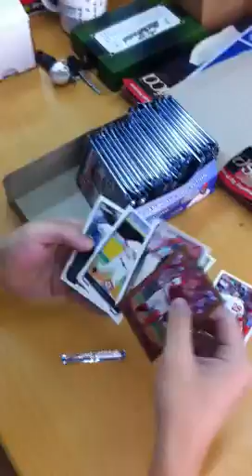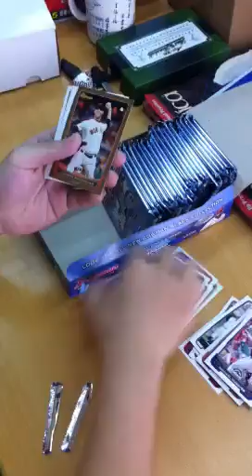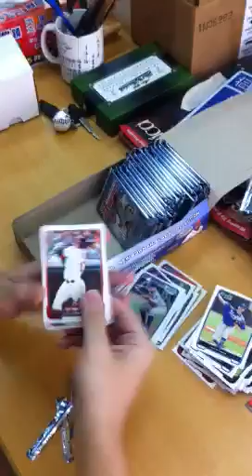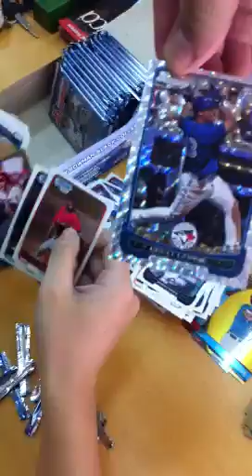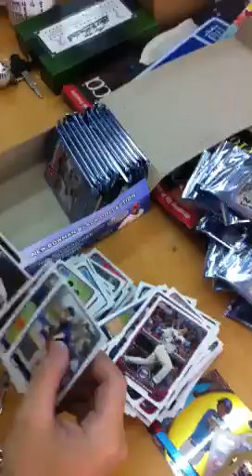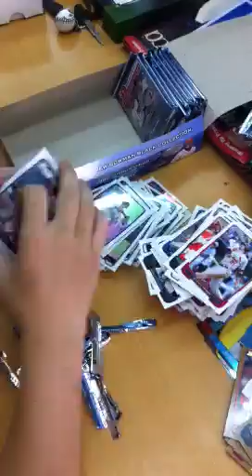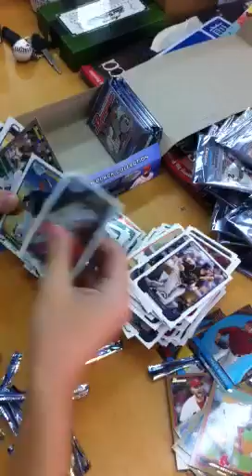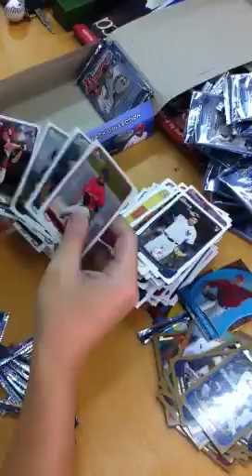2012 Bowman Box Break in Kaohsiung All Stars Sports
2012 All Stars sports 拆卡實錄.